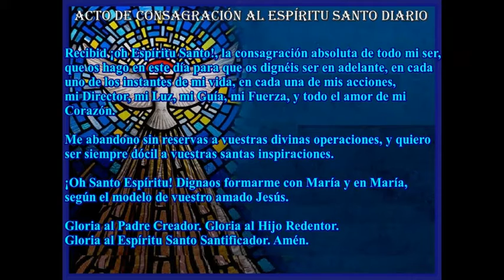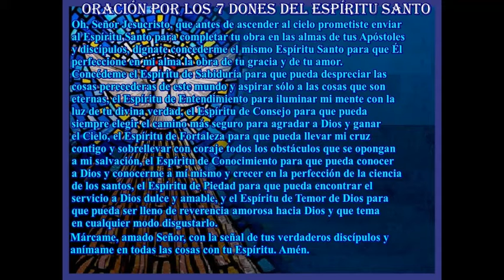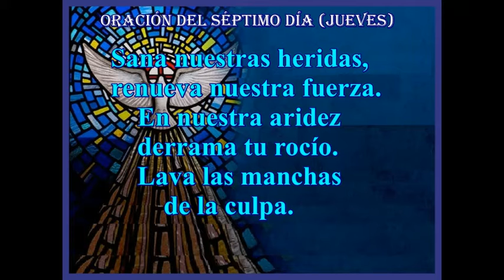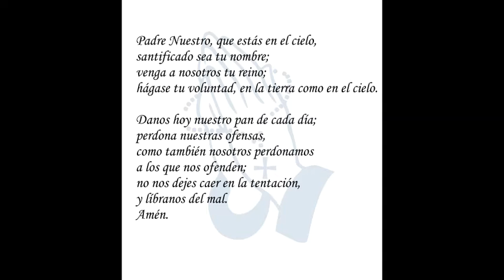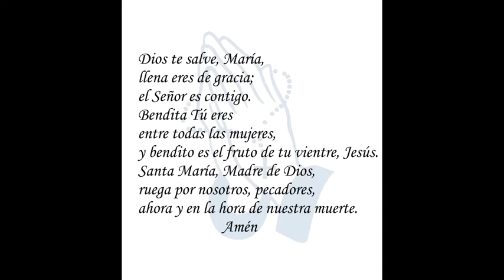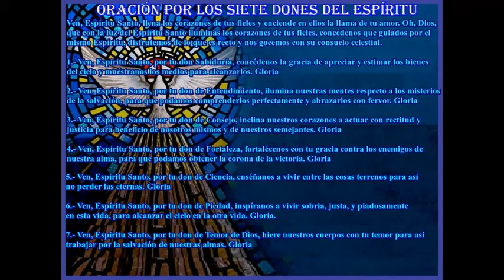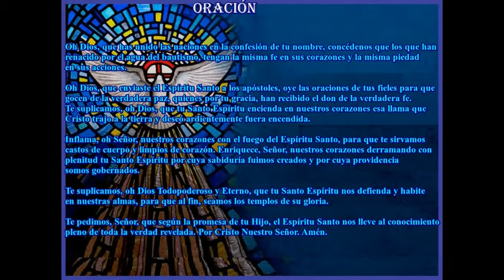Séptimo Día de la Novena por la Unción del Espíritu Santo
Oración del séptimo día (jueves)

Sana nuestras heridas, renueva nuestra fuerza. En nuestra aridez derrama tu rocío. Lava las manchas de la culpa.

El don de Consejo

El don de Consejo dota al alma de prudencia sobrenatural, permitiéndole juzgar con prontitud y correctamente qué debe hacer, especialmente en circunstancias difíciles. El Consejo aplica los principios dados por el Conocimiento y el Entendimiento a los innumerables casos concretos que confrontamos en el curso de nuestras diarias obligaciones en tanto padres, docentes, servidores públicos y ciudadanos cristianos. El Consejo es sentido común sobrenatural, un tesoro invalorable en el tema de la salvación. “Y por encima de todo esto, suplica al Altísimo para que enderece tu camino en la verdad” (Ecl 37,15).

Oración

Ven, Oh Espíritu de Consejo, ayúdame y guíame en todos mis caminos para que siempre haga tu Santa Voluntad. Inclina mi corazón a aquello que es bueno, apártame de todo lo que es malo y dirígeme por el sendero recto de tus Mandamientos a la meta de la vida eterna que yo anhelo. Amén.

Padrenuestro y Avemaría, una vez. Gloria